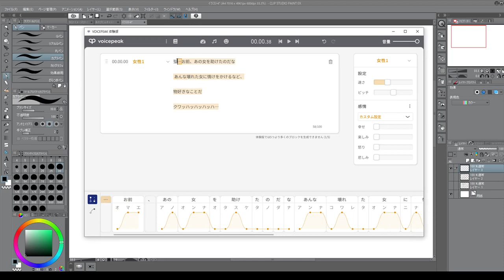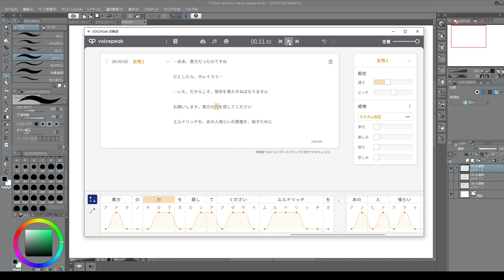Voicepeakを使ってダークソウルのセリフを読み上げてもらった 体験版 2022 02 17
すごい精度　これに感情の楽しさや悲しさのコントロールもきくようです